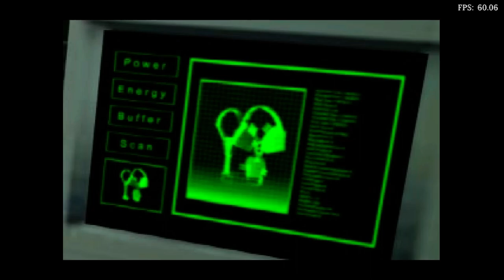Is Spider-Man 2: Enter Electro Playable? RetroArch Performance [Series X | SwanStation]